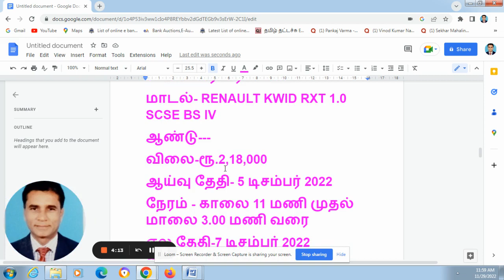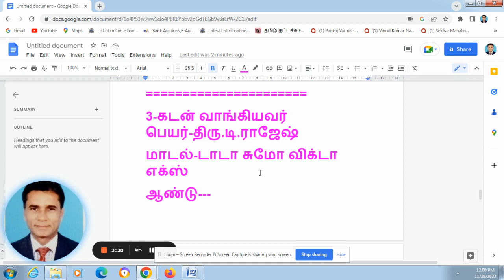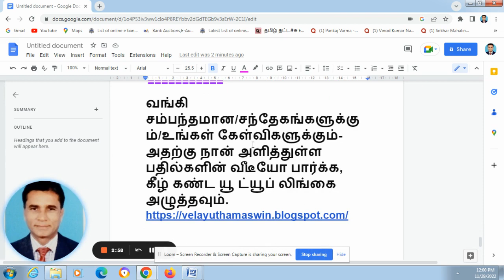வங்கி,பைக் ஏலம்/கார் ஏலம்/வேன் ஏலம்/ஆட்டோ ஏலம்,பழைய கார்கள்,பழைய கார் விற்பனை நிலையம்,பழைய வண்டி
s.no-1518

பழைய வண்டி சேல்ஸ்,பழைய பைக் வாங்குவது எப்படி,யூஸ்டு கார் சேல்ஸ்,பழைய கார் விலை,குறைந்த கார் விலைகள் 2022

குறைந்த விலை கார்கள் 2020
மாருதி 800 பழைய கார்